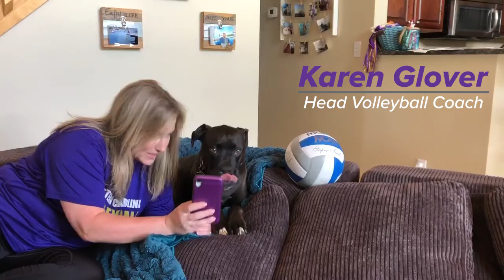'Whee Miss Sports Too- Coaches Edition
Our coaches have been missing sports during the COVID-19 Pandemic just as much as the rest of us. They are utilizing creative ways around their home to hone their coaching skills and prepare for future sports seasons